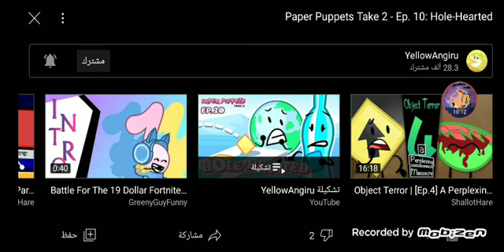Jacob Hassan React : Paper Puppets Take 2 episode 10